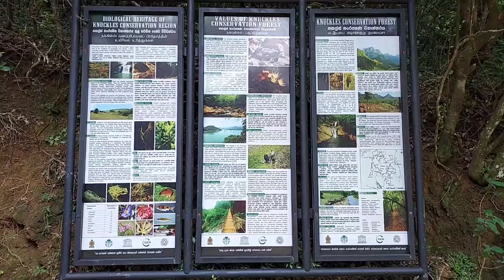Riverstone Sri Lanka රිවස්ටන් Knuckles Reserve නකල්ස් මාතලේ Matale